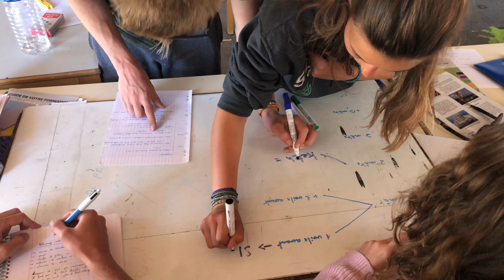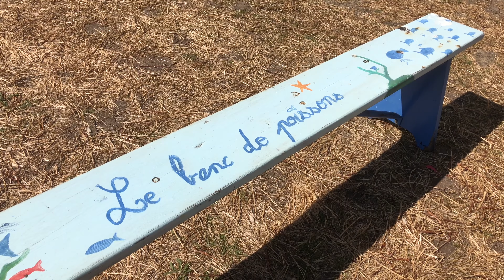LES GLENAN | ⛵ Les Goelands de Fort Cigogne - BRETAGNE Télé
Fort Cigogne et les Goelands. Fouesnant et les Goelands. L'accueil des goélands est bruyant, voici Fort Cigogne, situé sur l'archipel des Glénan, a quelques encablures de Fouesnant dans le sud-Finistere.

Le fort militaire construit au XVIIIe siècle servait à éloigner les corsaires anglais et hollandais. Propriété de l'État, inscrit au titre des monuments historiques le 17 juillet 2009, il est aujourd'hui loué à l'école de voile des Glénans.
Le Fort a besoin d'un sérieux lifting du sol aux remparts. Energie, sanitaires, eau potable, montant des travaux estimé : 3,6 millions d'euros.
Fort Cigogne est l'un des 18 sites retenus par le "Loto Patrimoine" des le 3 septembre, des tickets de grattage à l'éffigie de 18 monuments emblématiques, prix de 15 euros seront disponibles dans les 30 800 points de vente de la FDJ et sur internet.
Les gagnants pourront espérer au minimum 1 million d'euros de gain.
Images HD 4K - Bretagne Télé - 12 Juillet 2017

by©TV Quiberon 24/7 ®